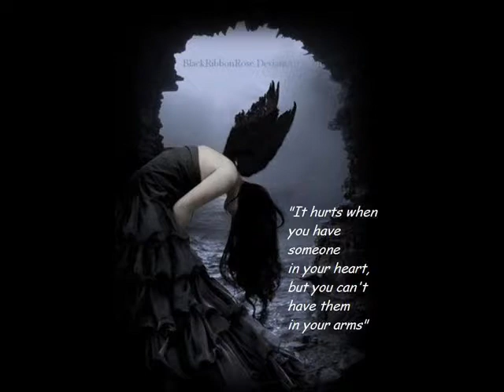teri rahon mein khade hain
Asim Nazir, This song delicates to my Sweet Huma.